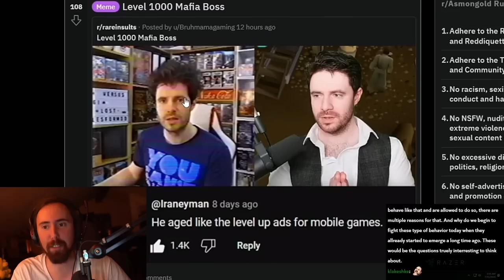Reddit Brutally Roasts Josh Strife Hayes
For the love of god help out Josh so he can stop being a TikTok NPC: